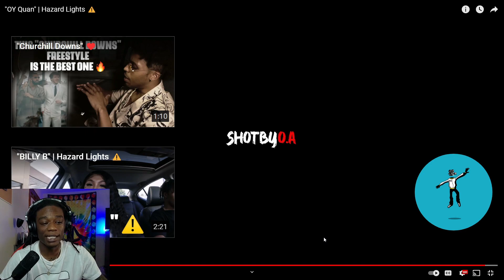"OY Quan" | Hazard Lights ⚠️| Dotty Reaction